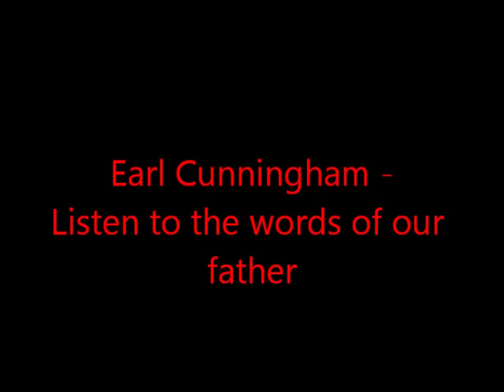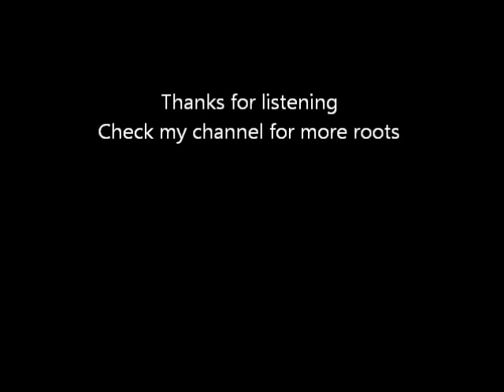Earl Cunningham - Listen to the Words of our Father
Emmanuel Music [EMO 21-A]